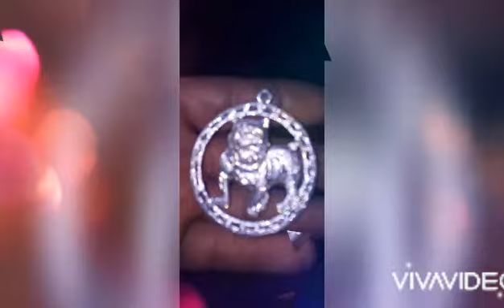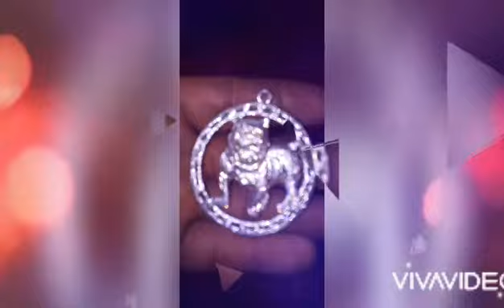Ablan de mi (Perro grande 13 😎)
Perro grande de la 13 Jero Guillermo